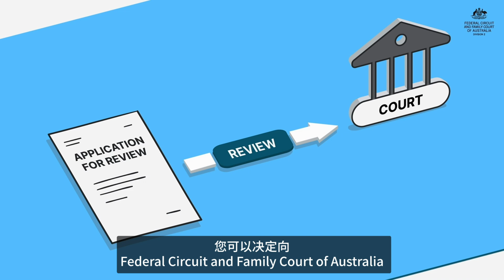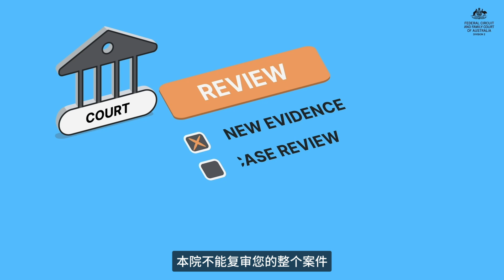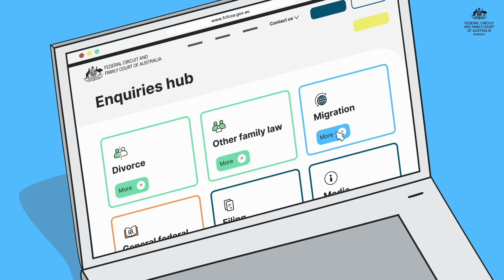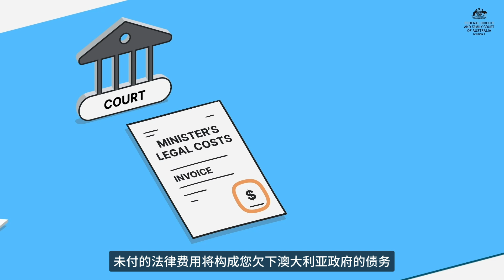What can the Court do in migration cases? (Simplified Chinese)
Federal Circuit and Family Court of Australia (Division Two) （澳大利亚联邦巡回及家事法院，第二分院））为涉及移民法案件并希望就签证相关决定提出上诉的人士制作了三个视频。

视频1，法院在我的移民案件中能做些什么，解释了法院在移民案件中的权限，并回答了有关法院能做什么和不能做什么的问题。

其他有用的视频包括：

法院将如何处理我的移民案件？

移民案件出庭需知